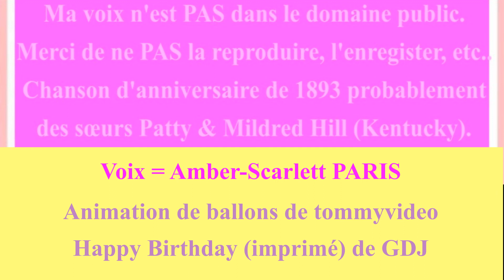🎂 JOYEUX ANNIVERSAIRE MADEAU 🎈